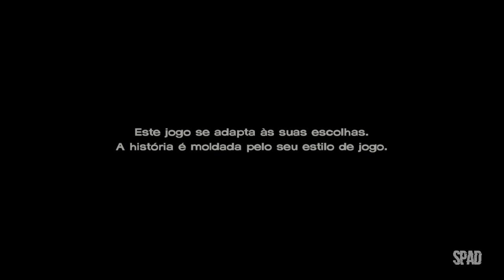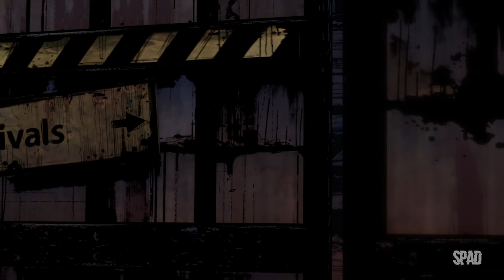THE WALKING DEAD: A New Frontier (Temporada 3 - Episódio 2: Laços que Unem Parte Dois 01/02) #03